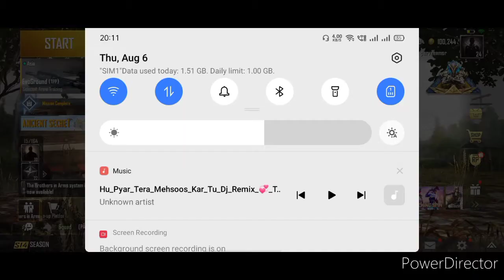M24 sniping with song🤣🤣🤣😃😃😄😍😜 hupyar tera❤️❤️😀😀😁😁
There has all types videos